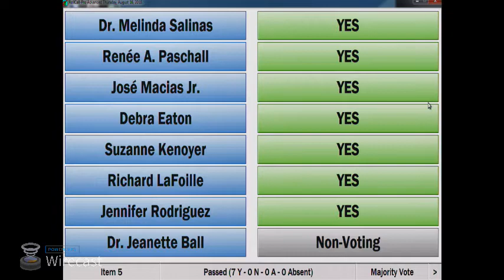08162018 Board Meeting Pt2